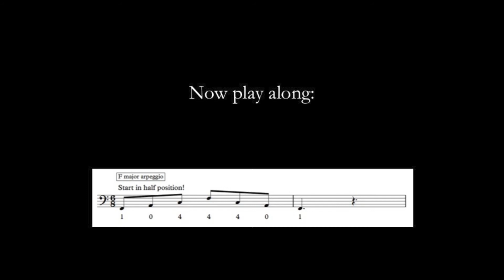ABRSM Grade 2 Double Bass - F major arpeggio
F major arpeggio separate bows with playalong at the required speed for the exam.